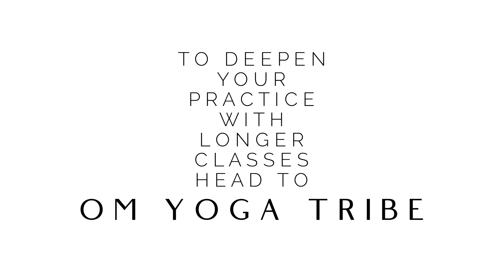Vinyasa Flow Yoga with Cole Chance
Vinyasa Flow Yoga with Cole Chance - yoga workout vinyasa flow 30 minute everyday vinyasa flow yoga. if you don't have a lot of time but still want a challenging yoga class you found it with this vinyasa yoga flow!

30-minute vinyasa flow with Cole Chance. whether you're newer to yoga or want to focus on the foundations of the poses.  this is a solid beginner-friendly vinyasa flow class to practice. full body vinyasa flow yoga